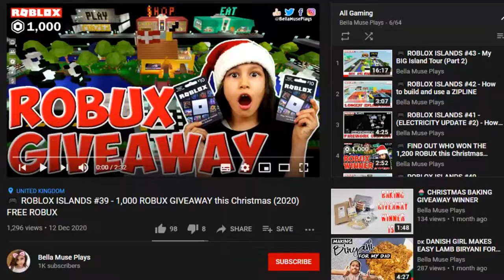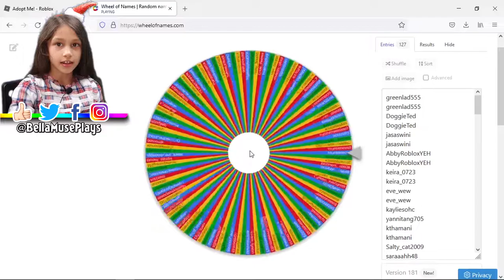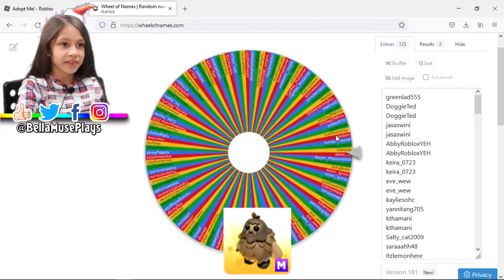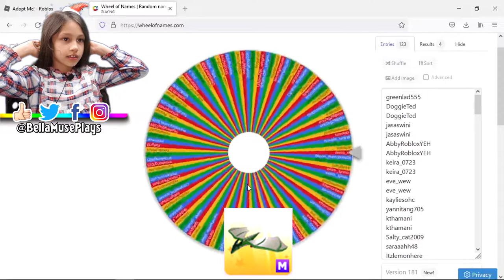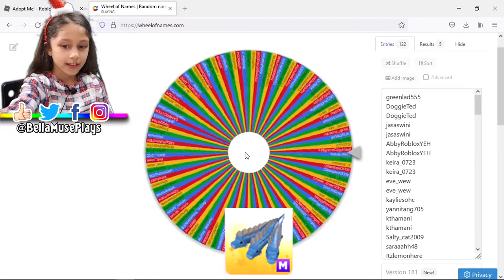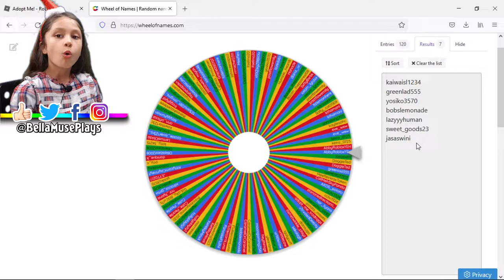🎮 ADOPT ME! #59 - Mega Neon Mythic GIVEAWAY WINNERS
Here are the 7 random winners of the MEGA NEON Mythic Pets.

👀 Watch out for more 'Making Neon Pets..' videos comming soon. Isabella is attempting to turn all of the pets in Adopt Me into Neons. 👀

Part 2 - Unicorn, Buffalo, Monkey
Part 3 - Cat, Bat, Bee, Monkey, Otter
Part 6 - Triceratops, Wolly Mammoth, Dodo, Sabertooth, Stegasaurus, Ground Sloth
Part 7 - Bandicoot, Snow Cat, Dragon, Frog, Fennec Fox
Part 8 - Puma, Red Panda, Griffin, Ginger Cat, Drake
Part 9 - Snowman, Musk Ox, Lynx, Yeti, snow Owl
Part 10 - Snow Puma, Beaver, Starfish, Penguin, Ghost Bunny
Part 11 - Toucan, Bunny, Horse, Australian Kelpie, Emu
Part 12 - Robin, Dingo, Kitsune, Wolf, Chicken
Part 13 - Silly duck, Rat, Rabbit, Dilophosaurus, Shiba Inu
Part 14 - Sloth, Panda, Koala, Albino Bat, Frost Fury
Part 15 - Ox, Lunar Ox, Metal Ox, Turkey, Robo Dog
Part 16 - Panther, Rhino, Skelerex, Wild Boar, Pig
Part 17 - Capybara, Polar Bear, Cerberus, Swan, Hyena
Part 18 - Shrew, Cow, Llama, Crocodile, Guardian Lion
Part 19 - Reindeer, Arctic Fox, Lion, Flamingo, Turtle
Part 20 - Stingray, Dolphin, Crab, Seahorse & Narwhal
Part 21 - Pink Cat, Brown Bear, K-Bee, L-bug & Dalmatian
Part 22 - Golden Ladybug, Golden Rat, Golden Penguin, Golden Griffin, Golden Dragon & Golden Unicorn.

🎵 - Music/Audio in this video:
Intro: Feeling the Best - David Renda
Outro: 3Far Away - MK2